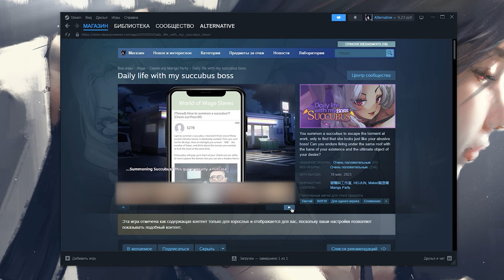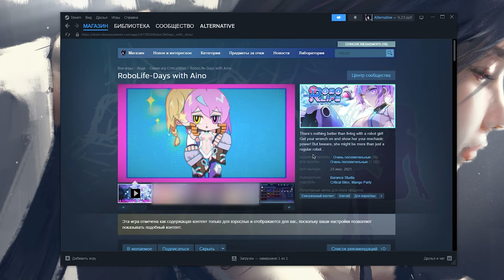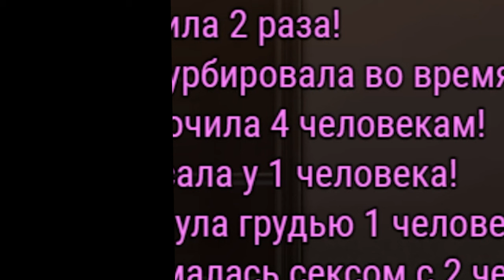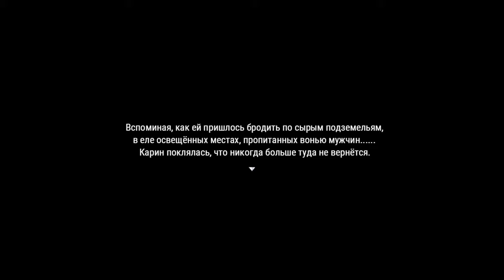Как я проходил Karryn's Prison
В Karryn’s Prison или Тюрьма Карин мы играем за Карин – новую Главную Надзирательницу в печально известной тюрьме, в которой поднялся бунт. Это хардкорная RPG с уникальной боевой системой и лёгкими аспектами менеджмента.

Сегодня у нас Тюрьма Карин. Обзор Karryn's Prison. Рассмотрим сюжет и геймплей из игры Karryn's Prison.

Тайм коды:
0:00 - Как я докатился до этого?
1:40 - Что такое Тюрьма Карин?
2:16 - Режим сложности, титул, скрытая зона и желание Карин
3:44 - Прибытие в Форт Ганон
7:10 - Основная механика игры
11:38 - 1 Уровень (Качки и Гоблины)
15:50 - Первый босс - Тонкин
19:13 - Первое письмо от Его Императорского Величества
20:07 - 2 Уровень (Ботаны, Разбойники и Слизь)
21:21 - Подработка в баре
22:00 - Новые враги
23:14 - Второй босс - Доктор Каргилл
28:38 - Второе письмо от Его Императорского Величества
30:25 - 3 Уровень (Людоящеры и Орки)
31:20 - Первая неприятная ситуация Карин
33:45 - Новая Карин?
35:47 - Третий босс - Арон
39:50 - Третье письмо от Его Императорского Величества
41:51 - 4 Уровень (Йети, Оборотни)
44:18 - Подработка в стриптиз клубе
45:11 - Подработка в администрации
45:31 - Подработка в баре
45:56 - Ещё подработки
46:37 - Четвёртый босс - Нойним
49:05 - Четвёртое письмо от Его Императорского Величества
50:58 - 5 Уровень (Финал)
56:47 - Битва с финальным боссом
1:03:12 - Счастливый финал!